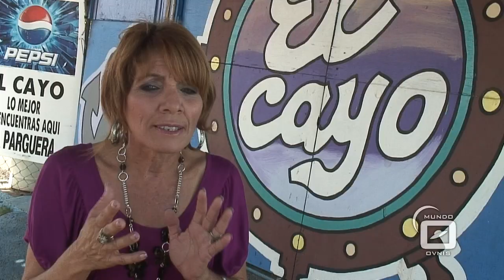Entrevista: Froilan López - Experiencias con OVNIs en el mar - 3/3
Última parte de la entrevista realizada al Sr. Froilan López, pescador, en donde narra algunas de las experiencias que ha tenido con el fenómeno OVNI en el mar de La Parguera, Lajas.